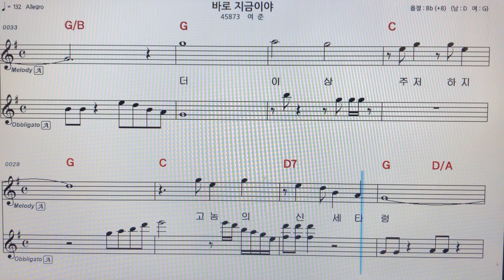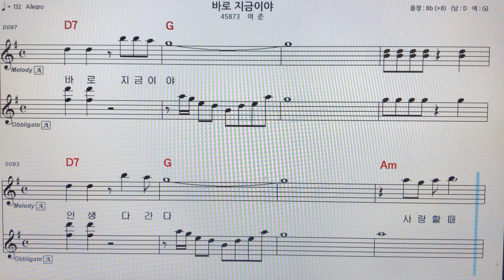여준~바로지금이야알토색소폰 ~악보MR~손미영알토색소폰ㆍ플루트연주